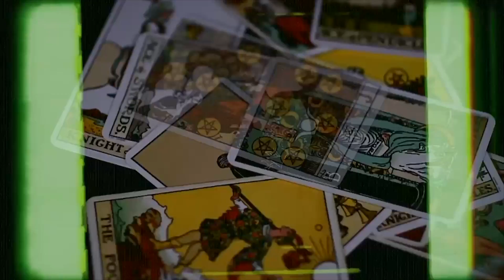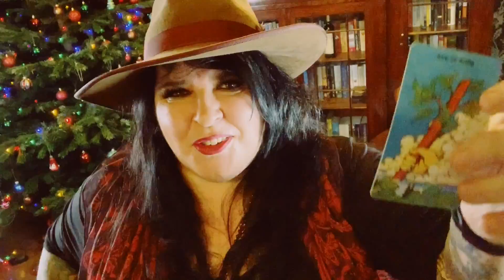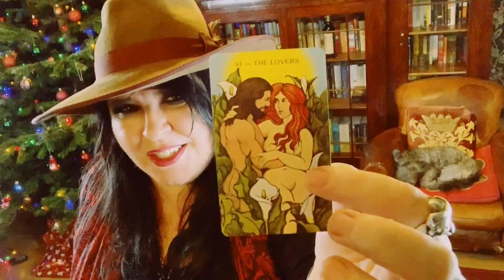Scorpio horoscope 24 December 7 Jan 2019 Fantastic news!